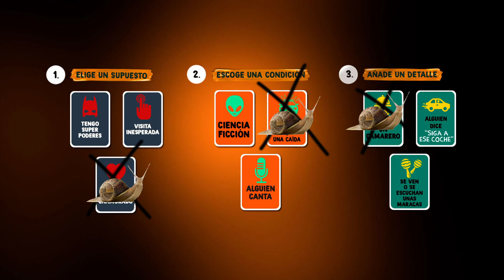El caracol mágico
Un hombre encuentra una extraña caja en el bosque que contiene un misterioso caracol.